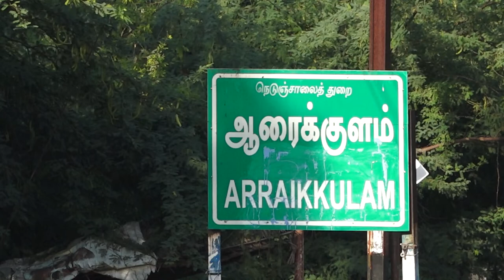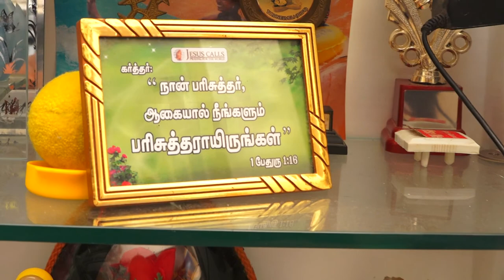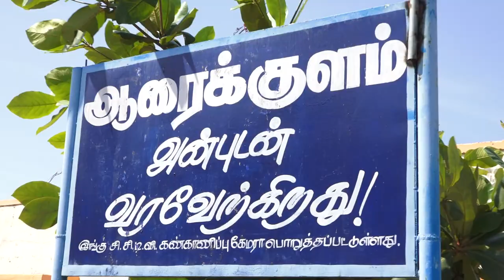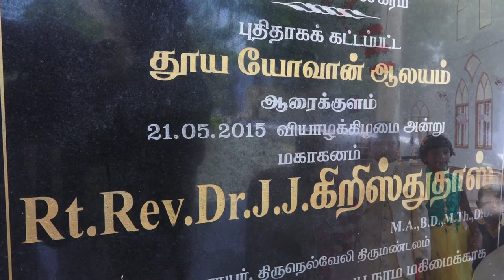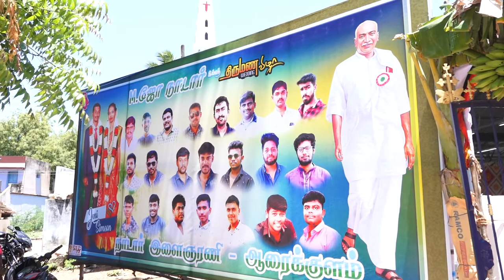03 Jenefa Weds Simeon Wedding Video